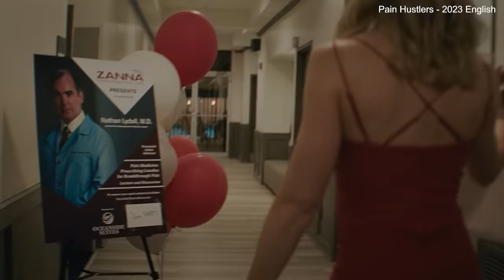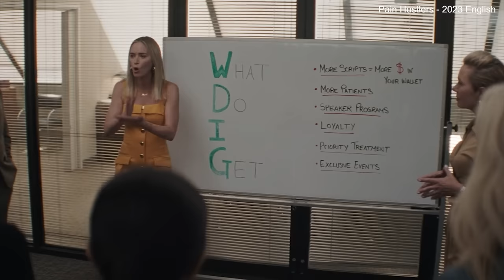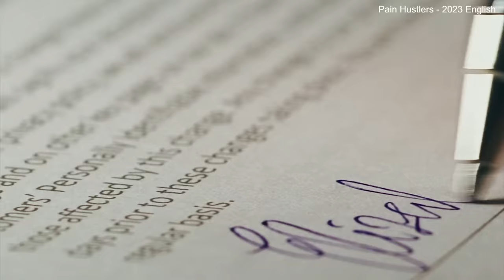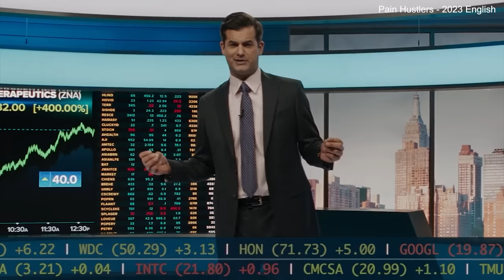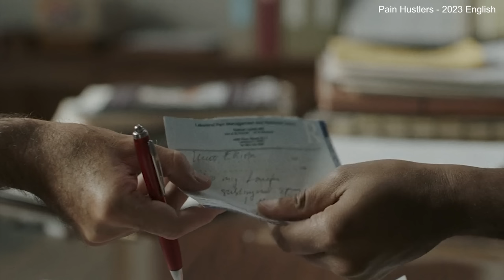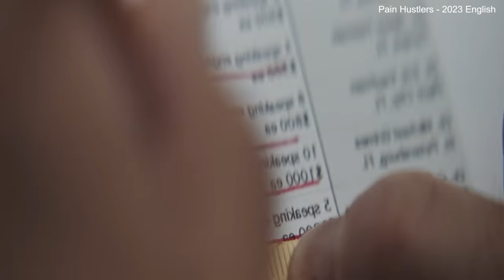மங்கிப்போன அமெரிக்க மருத்துவத்துறை Mr Tamilan Movies Story Explained in Tamil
முழு பட கதையும் தமிழில் விளக்கப்பட்டு இருக்கிறது Story Explained in Tamil